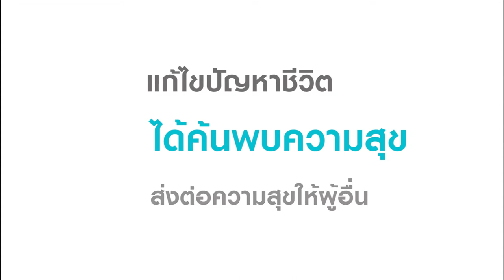ทำไมถึงเรียน DOU